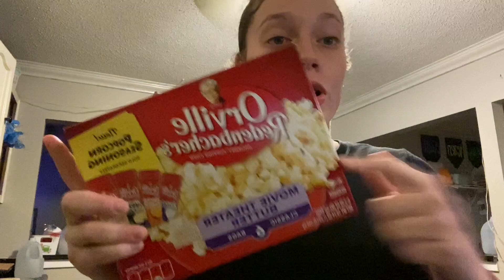my winter night routine ❄️ self care & baking cookies!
hey besties! welcome back to my channel :) MY WINTER NIGHT ROUTINE ❄️ (self care and baking cookies) if you guys liked this video please make sure you subscribe and turn on post notifs so that you never miss a vid! if you're reading this comment the "⛄️" emoji - love u, see u soon ;)

goal: 200 ⭐️